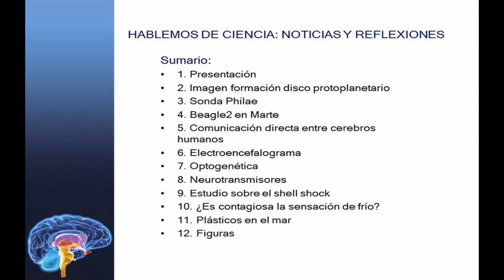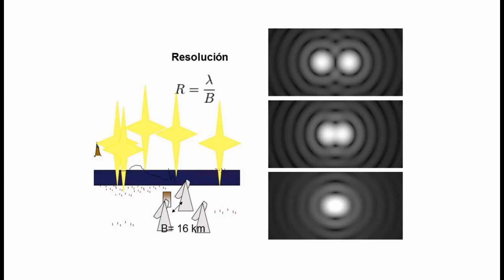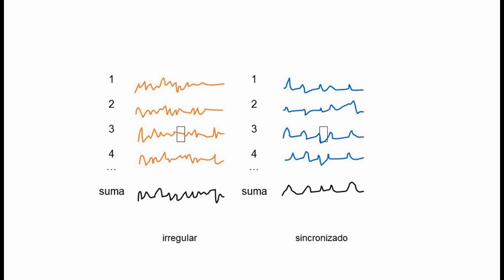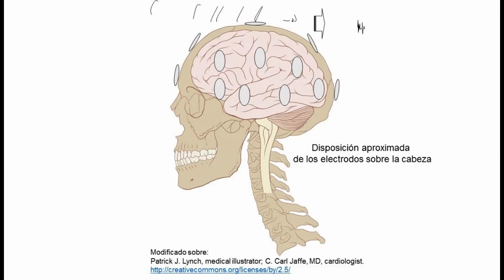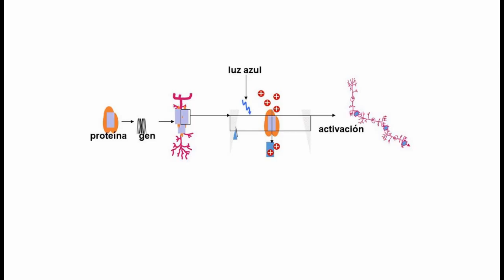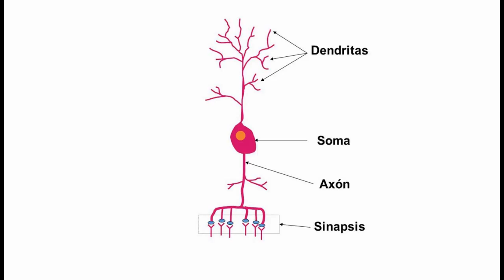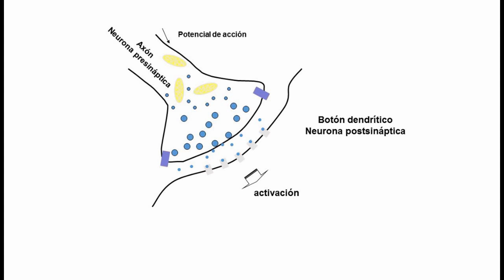Hablemos de ciencia: noticias y reflexiones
En este video se comentan algunas noticias relevantes que se han producido estos últimos meses en el ámbito de la ciencia. En el campo de la exploración espacial, destacamos la obtención de la imagen más clara de la formación de un sistema planetario y la exitosa misión Rosetta con su sonda Philae que ha estudiado el cometa 67P/Churyumov-Gerasimenko.

 En el campo de la neurobiología, destacamos un estudio sobre comunicación directa entre cerebros humanos a través de internet y también comentamos el fundamento de la optogenética.

En relación al centenario del comienzo de la I Guerra Mundial que se ha celebrado durante 2014, tratamos el "shell shock" y los daños que produce en el cerebro. Un estudio sobre la sensación de frío en humanos y la triste abundancia residuos plásticos en el mar completan los temas comentados.

Sumario:
1. Presentación
2. Imagen formación disco protoplanetario
3. Sonda Philae
4. Beagle2 en Marte
5. Comunicación directa entre cerebros humanos
6. Electroencefalograma
7. Optogenética
8. Neurotransmisores
9. Estudio sobre el shell shock
10. ¿Es contagiosa la sensación de frío?
11. Plásticos en el mar
12. Figuras